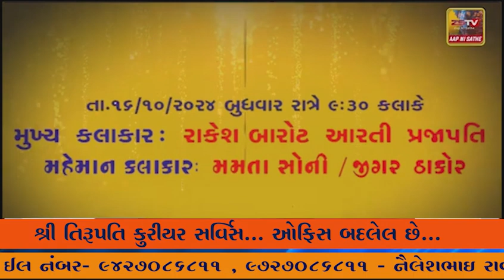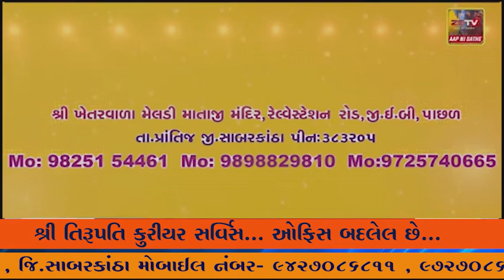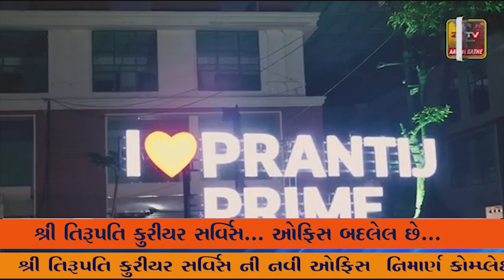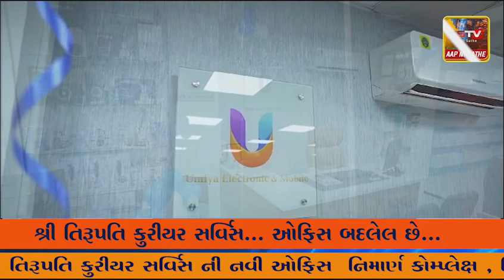પ્રાંતિજ ના દલપુર પાસે બસ પાછળ આઇશર ધુસી ગઇ